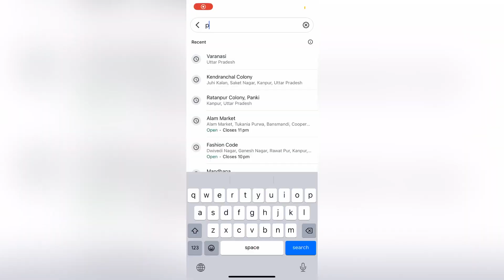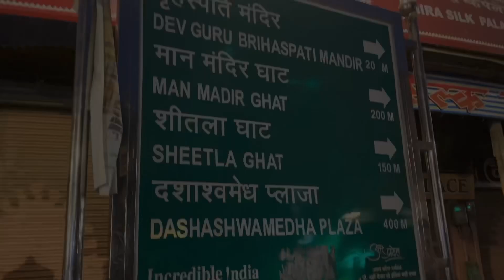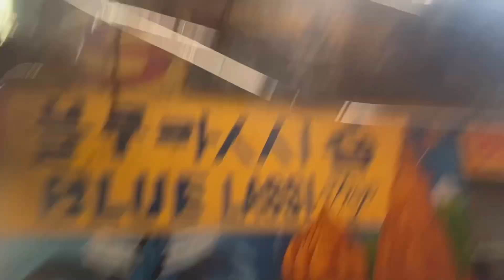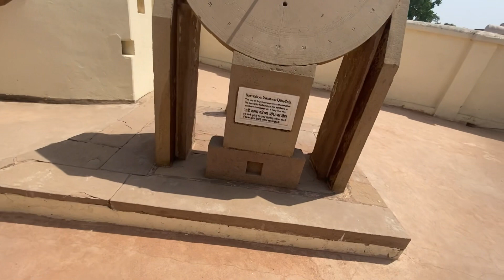i went on a solo trip to banaras and it changed my life! || varanasi vlog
ey! captain rtr this side 😁
i work really hard for shooting and editing videos for you guys so your support would be really helpful 👍

if you have any suggestions put them in the comment box below 👇
ill surely look into them as soon as possible.

My bike:- tvs apache rtr 200 4v bs6 dual channel abs without modes 2020 edition

thats all for today folks ❤
see you on next video.
BYE!!

PS:- drive safe because your life is more important than few seconds of thrill.
0:00 intro
0:36 timelapse
1:20 varanasi city
2:13 ghats of banaras
2:30 morning aarti
2:52 boat ride
3:52 breakfast
4:23 famous blue lassi
5:16 virtual meuseum
5:50 evening aarti
7:00 markets of banaras
7:48 outro